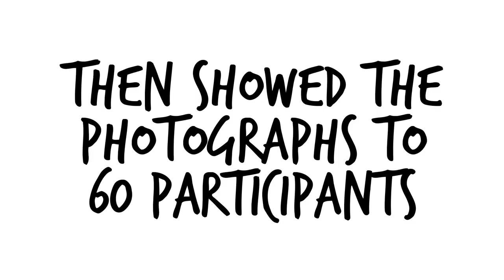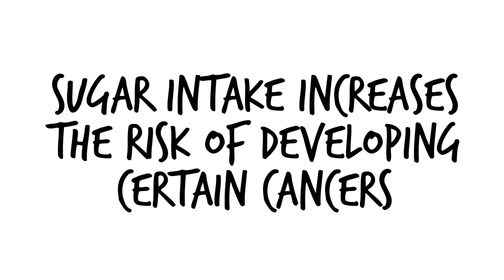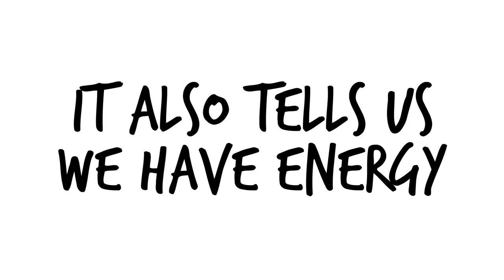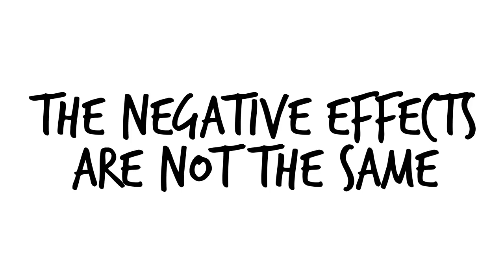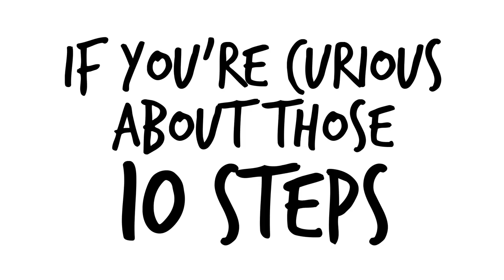The Negative Effects of Sugar In The Body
Eating too much added sugar can have many negative health effects. One major effect is obesity and many chronic diseases.
Video Credits: The Health Nerd